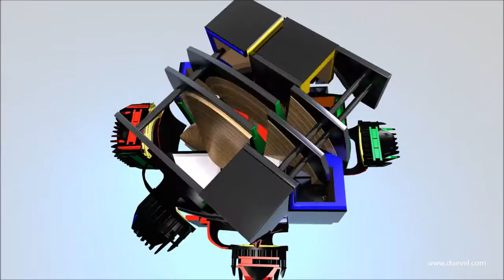High end audio horn speaker - Duevel Sirius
the only one high-end hornspeakers with a perfect omnidirectional
character, like the acoustical ideal of a point source, which guarantees a new quality of natural music reproduction.
Speakers for audiophiles!

Einzigartige High End Rundstrahler, die dem akustischen Ideal einer atmenden Kugel nachempfunden sind, dazu mit ausgezeichnetem Frequenz- und Phasengang sowie einem hohen Wirkungsgrad eine ganz neue Qualität der naturgetreuen Musikwiedergabe erzeugen.